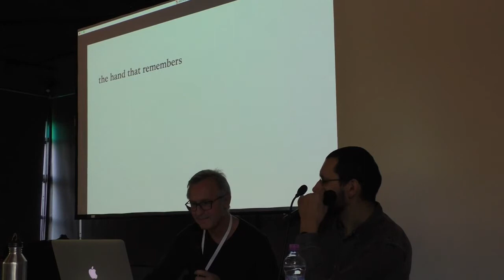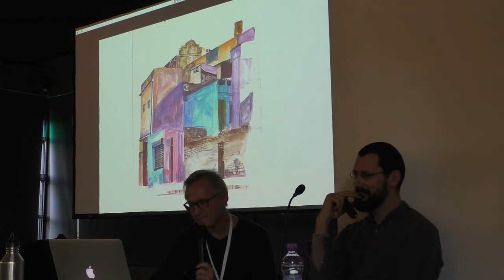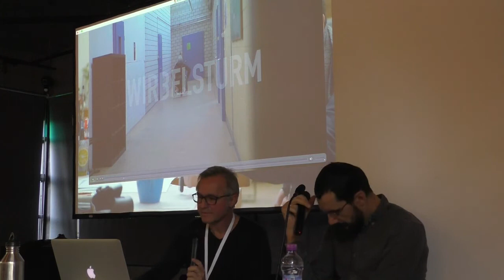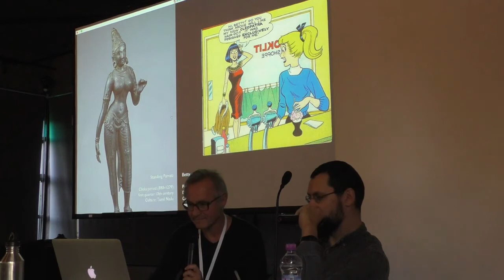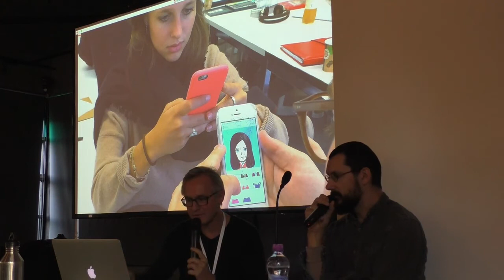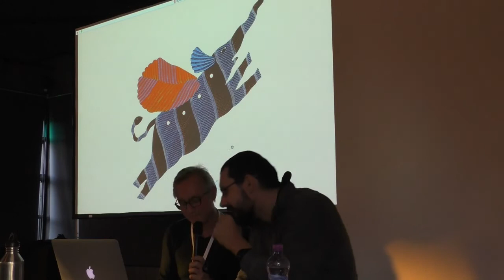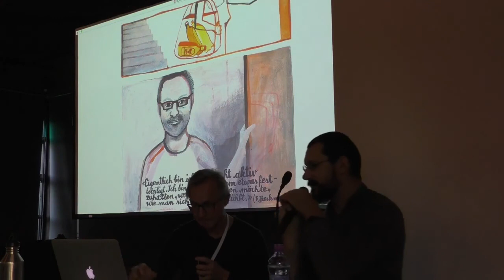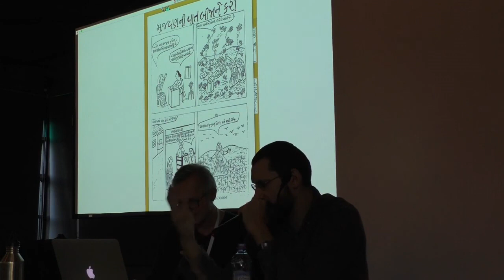Пьер Томе - Обучение рисованию как языку - Бумфест 2017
Лекция «Обучение рисованию как языку» Пьера Томе - руководителя отдела иллюстрации в Университете прикладных наук и искусств города Люцерн. Переводчик - Виктор Меламед.